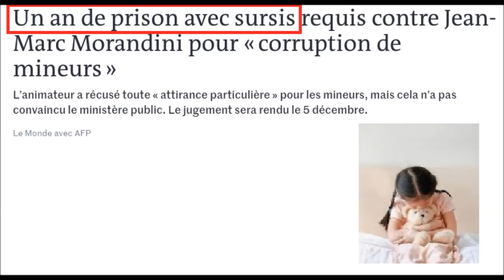TPMP - Procès Morandini , 2' Chez Hanouna et pas de Blabla